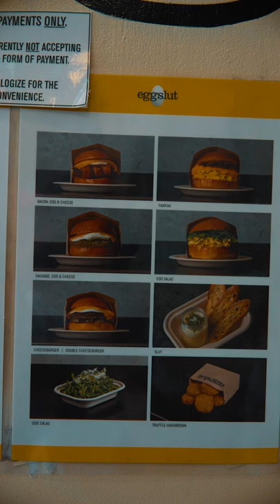Egg Slut Jar